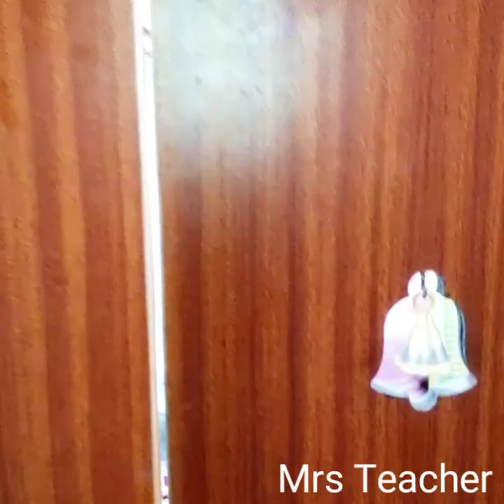Pooja room tour in tamil | pooja room organization ideas | pooja room latest designs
In this video contains how i maintain my pooja room, and what are the god photos i have and how it is arranged.

share my videos to your friends and relatives.

comment your valuable feedback in comment section.

N.Gouthami.